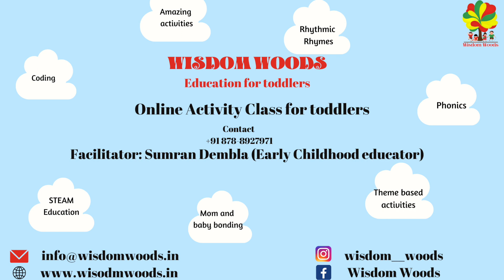Bath Loopha/ Scrubber Fun Activity | Activity For One Year Old.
Wisdom wood is an activity center which runs online. We customise activities for every child and make sure that every child's developmental process runs on a bater pase. We at Wisdom woods have ample of themes and all different types of curriculum which will be best for your baby.